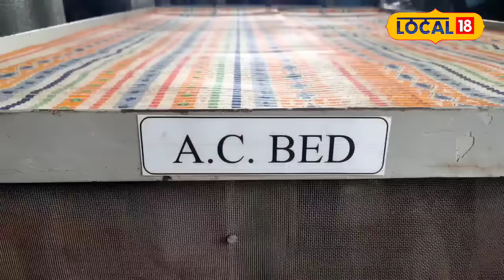Dibrugarh News|অত্যাধিক গৰমৰ পৰা পৰিত্ৰাণ পাবলৈ বজাৰলৈ আহিল অত্যাধুনিক এয়াৰ কণ্ডিচনাৰ বিছনা। local18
Dibrugarh News|অত্যাধিক গৰমৰ পৰা পৰিত্ৰাণ পাবলৈ বজাৰলৈ আহিল অত্যাধুনিক এয়াৰ কণ্ডিচনাৰ বিছনা।উদ্ভাৱক সুৰেন বৰুৱাই নিৰ্মাণ কৰি উলিয়াইছে এয়াৰ কণ্ডিচনাৰ বিছনা। local18#news18assamne